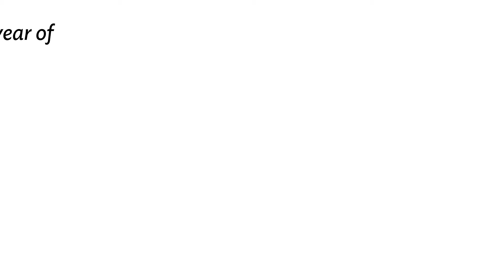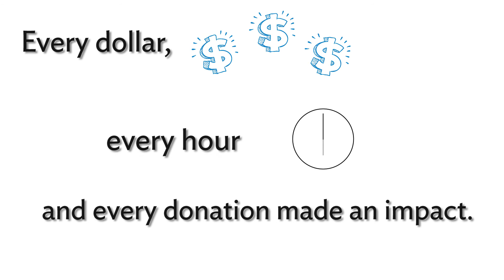2017 Community Relations